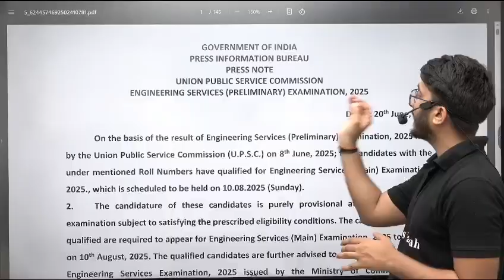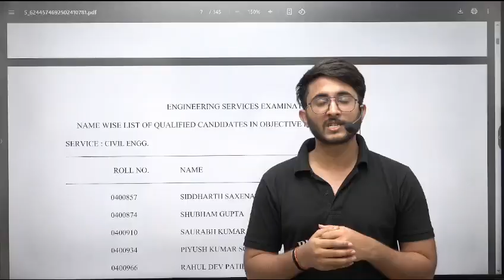ESE Prelims 2025 Result Out | Steps to Check UPSC ESE Result | UPSC ESE Official Update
The UPSC ESE Prelims 2025 result is officially out! Candidates who appeared for the Engineering Services Examination on June 8, 2025, can now check their results directly from the official UPSC website at upsc.gov.in. In this video, we provide a step-by-step guide on how to download the result PDF, search your roll number, and understand what comes next in the ESE selection process. We also cover official updates, expected cutoffs, and key dates for the upcoming ESE Mains 2025, which is scheduled for August 10, 2025. Whether you’ve qualified or are planning ahead, this video has all the details you need to stay informed and prepared.